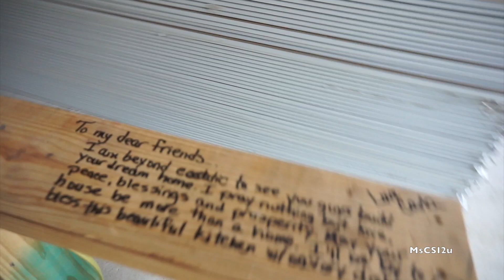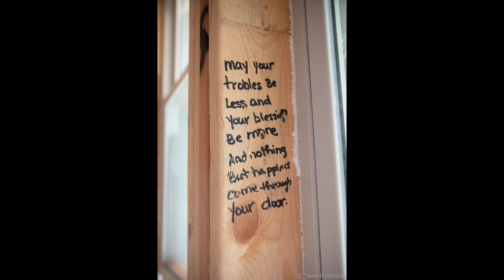Frame signing part 3 with photos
Sorry for being sorry emotional but the past 4 days have been a world wind for my family. Thanks for hanging in with us during this journey. More videos to come.. Stay until the end to view a few photos.Thanks!